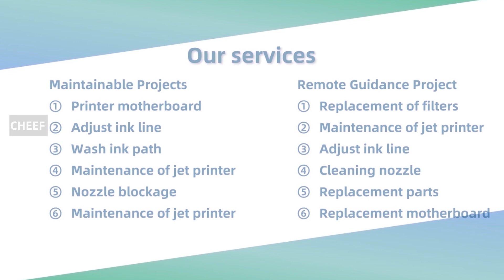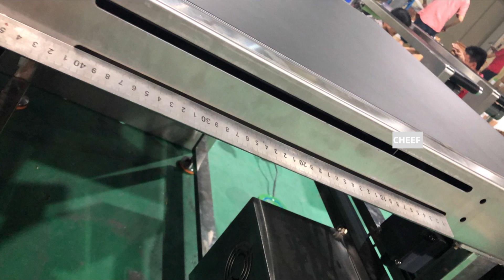Custom conveyor belt display 2000 long x 930 leather bandwidth x 800 high (mm)!